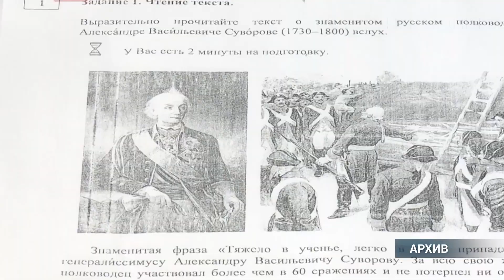Итоговое собеседование по русскому языку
Завтра у девятиклассников пройдет итоговое собеседование по русскому языку. Это допуск к основному госэкзамену. В нашем районе его сдают 525 школьников из Апатитов и 289 – из Кировска. Испытание начнется в 10 часов и будет состоять из четырех заданий.